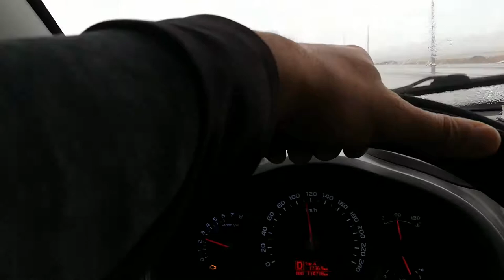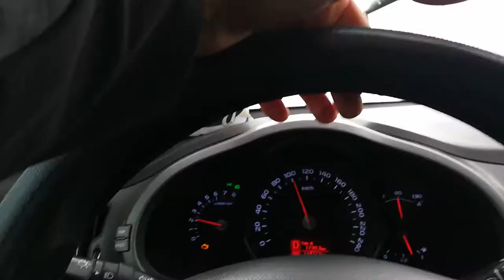Egipt - Driving in the rain